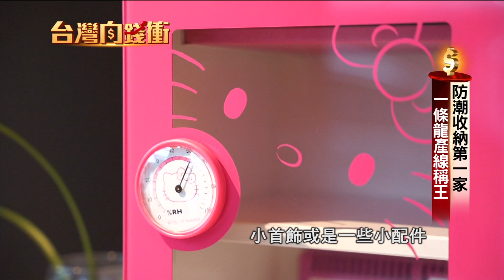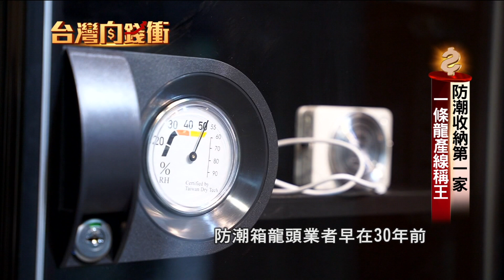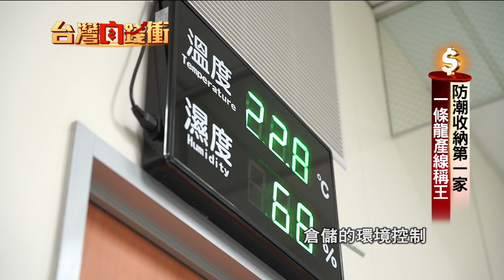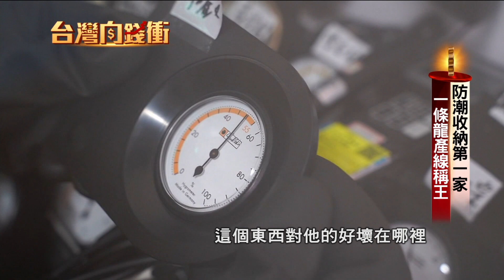防潮收納第一家 一條龍產線稱王20200530【台灣向錢衝】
1.「防疫護盾」神救援  直擊全球最大墊板廠

隨著疫情趨緩，中美貿易問題，再度浮上檯面。其實已經有不少台灣企業，感覺到了「轉單效應」。像是彰化這一家墊板廠，原本就是「世界墊板王」，產能全球第一。最近，又接到了不少新訂單，從今年年初到520為止，業績成長了30%。不但沒有被疫情影響，還因?中國大陸停工而受惠。但業者並沒有因此鬆懈。反而在一個月內，開發出七款防疫隔板，平價外銷。在這波疫情當中神救援。防疫護盾，已經賣到日本和義大利，而MIT的墊板，則持續穩定供貨給全世界100多個國家。

2.全台五榖雜糧第一品牌 小包裝年營收11億元

他們是全台灣第一個把五穀雜糧，改成小包販售的食品廠，不僅改變了消費者的習慣也帶來龐大效益，董事長劉慶堂，從油廠業務起家，發現零售油品有賺頭，於是標會借錢，勇敢創業，不僅賣分裝食用油，還到日本考察，把紅豆、麵粉這些五穀雜糧，用機械化改成小包裝，成為全台灣第一大品牌，他更投入需要技術的冬粉市場，先在中國大陸設廠，再回到台灣設新廠，多角化經營，讓他年營收突破11億元新台幣。

3.防潮收納第一家 一條龍產線稱王

台灣氣候高溫潮濕，尤其在梅雨季節，該如何安全保護重要物品?小自居家名牌包、皮件，還有現在許多人家中必備的口罩，醫療用品；大至3c電子廠房機具，還有原料，都需要利用防潮收納箱來收藏，台灣防潮收納箱龍頭業者，打造一條龍產線，從櫃體成形，到裝上俗稱「心臟」的防潮主機，專業製程搶下七成市占率，行銷海內外，年營收破億 ，令同業望塵莫及！

4.堅持古法白甘蔗煙燻 宜蘭鴨賞登上國宴

這間位在宜蘭的鴨賞，會這麼有名，就是因為曾經登上國宴，而這個好滋味，已經傳承到了第三代，早年在宜蘭，很多人家都有養鴨，而他們從爺爺那代，就開始做鴨賞，起初只是做來自己吃，一直到爸爸那一代才開始對外販售做生意，第三代老闆賴政宏就說，鴨賞從醃漬、煙燻到炭烤完成，整整需要三天的時間，雖然費時又費工，但依然堅持古法製作，而且爸爸臨終前有交代喔，絕對要遵循傳統的煙燻方法，不能添加色素，才能讓客人吃得健康又安心。

5.逆境重生山中乳牛場 觀光體驗年創12萬人次

走一趟戶外行程，就能結合休閒觀光，還有美食體驗，這肯定是吸引家庭親子旅遊的人氣活動，而在彰化的八卦山上，就有一間已經經營三十多年的老牧場，早期他們只是單純的酪農戶，但後來因為生乳收購價格失衡，2004年第一代老闆林大山，決定轉型為觀光牧場，一開始他們免費請遊客喝牛奶，吃牛奶饅頭，雖然順利吸引滿滿人潮，但卻沒有帶來錢潮，兩三年下來，慘賠八百多萬；後來兒子林政哲提出了互動體驗秀的點子，還在牧場周邊開餐廳、推廣牛奶周邊產品，讓遊客來到這邊，不只有吃還能有玩，這才讓這間山中乳牛場順利突圍、逆境重生，現在平均每年造訪牧場的遊客數，高達十二萬人次。

下載【年代電視】APP：
iOS平台：